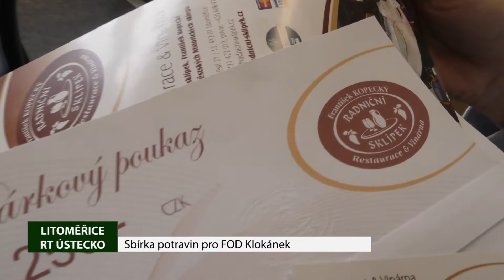LITOMĚŘICE: Sbírka potravin pro FOD Klokánek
Klokánek je projekt Fondu ohrožených dětí, jehož cílem je nabídnout dětem místo ústavní výchovy přechodnou rodinnou péči, dokud se nemohou vrátit zpět do své rodiny nebo dokud pro ně není nalezena trvalá náhradní rodinná péče.